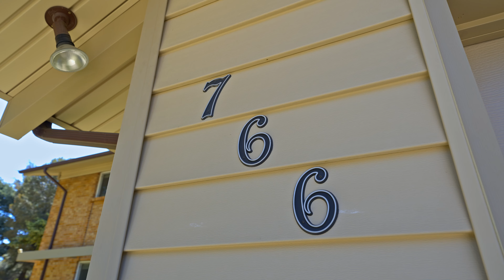766 S Poplar St Denver CO 80224